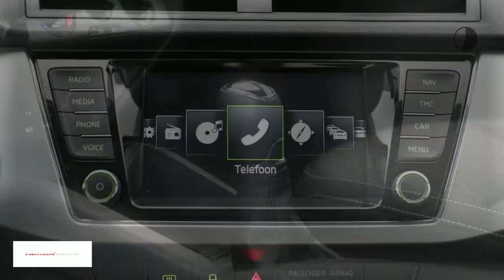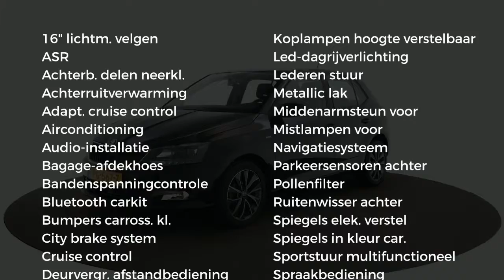Škoda Fabia 1.2 TSI 90pk Greentech Drive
Gem. verbruik: 4,0 l/100km
Verbruik stad: 6,0 l/100km
Verbruik snelweg: 4,0 l/100km
Emissie: 107,0 g/km
Energielabel: C

Merk: Škoda
Model: Fabia
Type: 1.2 TSI 90pk Greentech Drive
Bouwjaar: 2017
Vermogen: 90 kW
Cilinderinhoud: 1.197 cc
Aantal cilinders: 4
Brandstof: benzine
Uitstootklasse: euro 6
Transmissie: handgeschakeld
Gewicht (leeg): 1.009 kg
Max trekgewicht: 1.000 kg
Carrosserievorm: hatchback (5 drs)
Kleur: zwart

Accessoires:
* 3-puntsveiligheidsgordels achter
* ABS/ASR
* Airconditioning
* AMS (Anti-Misfueling System), voorkomt tanken van verkeerde brandstof
* Bandenreparatieset
* Bandenspanningcontrolesysteem
* Bluetooth handsfree telefoonvoorbereiding
* Cruise control
* Getint glas
* Gordijnairbags
* Haken in bagageruimte
* Handremgreep en pookknop in leder uitgevoerd
* Interieurlijst Light Brushed
* Led- dagrijverlichting
* Lederen multifunctioneel 3-spaaks stuurwiel met chrome details
* Leeslampjes voor
* Lichtmetalen velgen 16'' Italia antraciet
* Metallic lak
* Middenarmsteun voor
* Middenconsole met 12v aansluiting, flessenhouder en opbergvak
* Mistlampen vóór
* Navigatiesysteem Amundsen met 6,5'' kleuren touchscreen inclusief data West-Europa
* Paraplu in opbergvak onder bestuurdersstoel
* Parkeerkaarthouder
* Parkeersensoren achter
* Pollenfilter
* Radio Swing (2DIN) met 5'' touchscreen, SD-card en USB aansluiting voor externe media en apple connectivity
* Snelheidsregelaar
* Startonderbreker
* Stoffen bekleding ''Drive'' Black
* Stuurbekrachtiging
* Verwarmbare achterruit
* Voetgangersbescherming
* Voice control
* Zijairbags vóór
* Zonnekleppen met make-up spiegels
* NAP
* Energielabel C
Omschrijving:

Aanbieder: